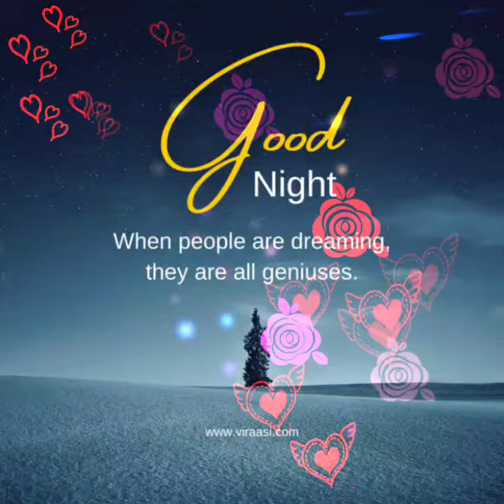Good night picture images